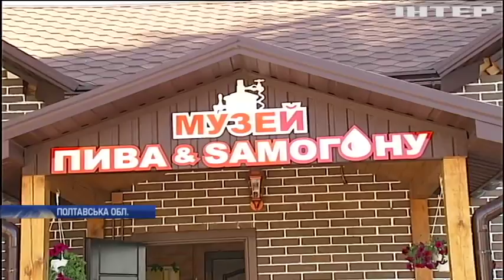Музей пива та горілки відкрили на Полтавщині